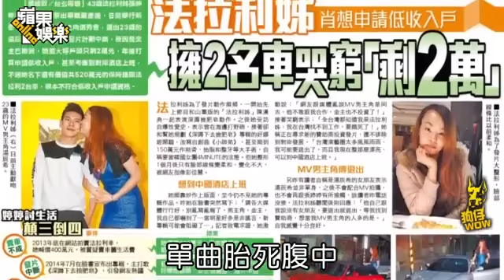法拉利姊約泡舊助理 單曲改唱《迪迪》 --蘋果日報20150310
法拉利姊張婷婷7日被《蘋果》捕獲在信義商圈閒晃，身旁還跟著1名嫩弟，外露34D碗公奶的她一路和嫩弟黏TT，EP發行沒下文的她似乎見風轉舵找了1名街頭藝人進行接洽，不知是否在尋求合作。削骨大改造後的她恢復不錯，但臉皮鬆垮。聊了15分鐘後，她帶著嫩弟離開，隨後一起上了她的保時捷車，由嫩弟開車離去。